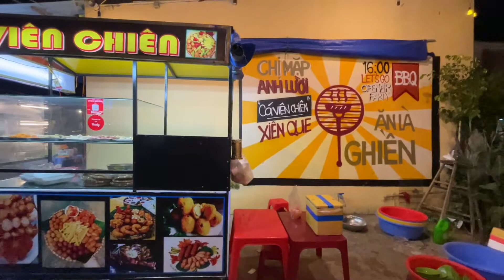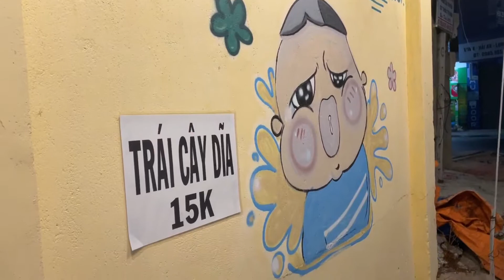Xiên que nướng Chị Mập Anh Lười, Long Hải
quán nướng xiên que chị Mập anh Lười tại Long Hải, tỉnh Bà Rịa - Vũng Tàu.